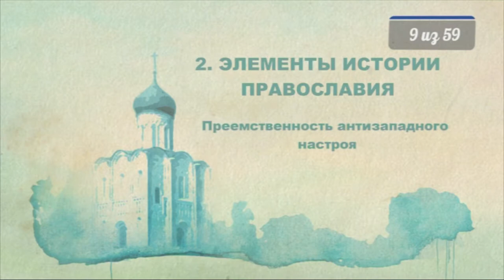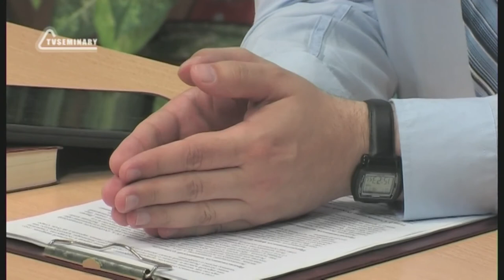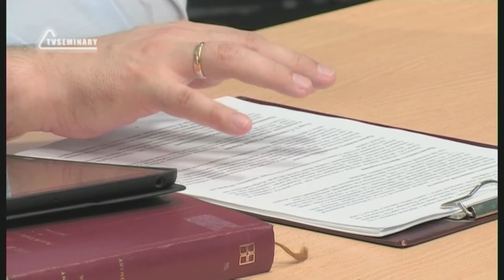PT516 Rus 9 Элементы истории православия Преемственность антизападного настроя